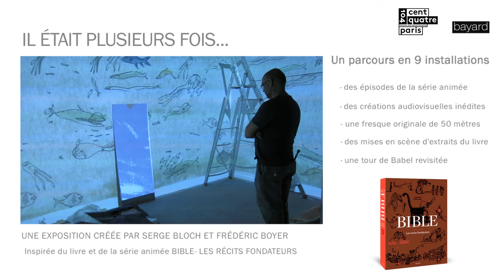La bande originale de "Bible les récits fondateurs" en ciné concert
Les 21 et 22 décembre 2016 au Centquatre-Paris , pendant la projection des dessins animés, l'Orchestre de chambre de Paris a joué les partitions de Benjamin Ribolet, composées pour les épisodes de la série animée "Bible - les récits fondateurs". L'orchestre était dirigé par Marzena Diakun